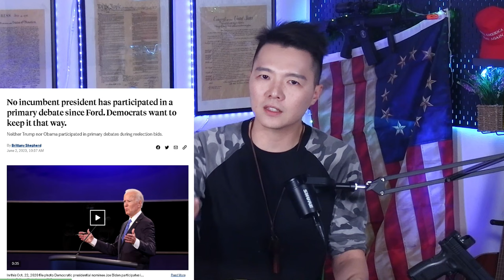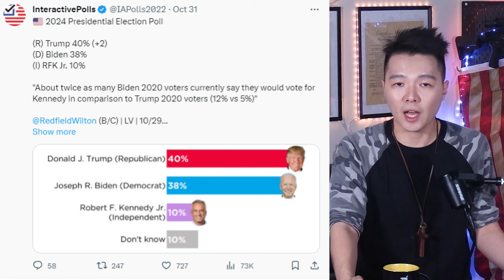川普2024 預計大贏，連民主黨都放棄了拜登，大量左派放棄投票 | AI News 愛報導